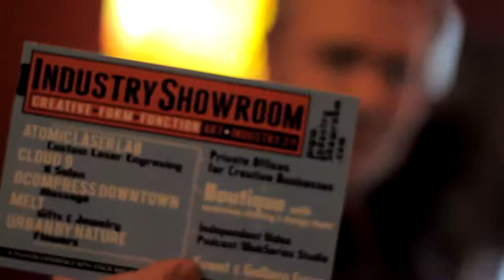Mark Christopher Lawrence promotes Industry Showroom's Comedy Fiasco Feb 19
San Diego,CA- Mark Christopher Lawrence, David Kamatoy and the promo girls from Industry Showrooms Bohemian Market hit the streets on Valentines Day Weekend.

It was a crazy weekend because it was Valentines Day Weekend, 100th Anniversary of Naval Aviation, Padres Something and Chinese New Year.

So we hit the streets. I am experimenting with a new Social Media Video Format. I see where I can make some improvements but generally I dig it.

MarkChristopherLawrenceHat2Mark Christopher Lawrence, Big Mike on NBC's Chuck, hosts a night of comedy on Saturday, February 19, at Comedy Fiasco in downtown San Diego. Joining Mark is an "All Headliner Roster" including Vicki Barbolak, Chris Clobber, and Mike Pace.

Comedy Fiasco is a new project being co-produced by Mark Christopher Lawrence and Industry Showroom's Rex Edhlund. Opening a new expandable comedy event in the middle of downtown is an exciting prospect.

"We wanted to jump out of the gate strong with an all headliner roster of comics. This show can't help but being REALLY REALLY funny! Put it in your calendar."

-Mark Christopher Lawrence

Vicki Barbolak
Vicki Barbolak Since beginning her stand-up career as a favorite at the Comedy Store, Vicki Barbolak has become a headliner and award winning comic. Named Nikelodeon's "America's Funniest Mom" and "California's Funniest Female," Vicki has worked with the likes of Pauley Shore, Rhonda Shear, and Roseanne Barr during her years on stage. Finding humor in such topics as divorce, alimony, therapy, and weight gain, Vicki has created a comic persona that is hard to forget.

Chris Clobber From writing to acting to producing, Chris Clobber has done just about everything possible in comedy. In addition to performing regularly around the country, Chris has written for major Las Vegas and Hollywood performers and has appeared on NBC, CBS, ABC, A&E, Showtime, and Comedy Central. Chris is also co-producer of Brew Ha-Ha, a local comedy show.

Mike Pace For 25 years and 100 pounds Mike Pace has been entertaining audiences across the country. Mike has worked with comedy greats like Robin Williams, Chris Rock, Dana Carvey, and Ellen Degeneres, as well as top musicians including Bob Dylan, B.B. King, Natalie Cole, and the late Lou Rawls. He has also performed for the Army, Navy, Air Force, and Marines, and for major companies such as Apple, Nintendo, IBM, and Coca Cola. On top of all this, Mike has been nominated for an Emmy for his work on HBO's "Comic Relief."

Industry Showroom is a brand incubator for design, fashion, health, beauty services & creative arts in downtown San Diego. The retail floor and art gallery are populated with local artists and designers. Once a month (at the Bohemian Market) the doors to other vendors for a mega creative sale day and performance art event unlike anything seen in San Diego. In a collaboration with Thumbprint Gallery, Industry Showroom also hosts a Sudden Art Gallery night to showcase local emerging artists.

Comedy Fiasco takes place in the new Culy Theater in Downtown San Diego's Gaslamp/East Village area. The theater boasts intimate cabaret-style seating in a former trucking company warehouse at 338 7th Avenue San Diego, CA 92101.